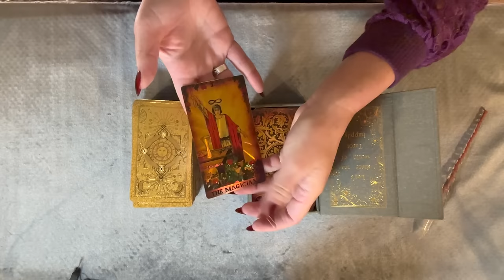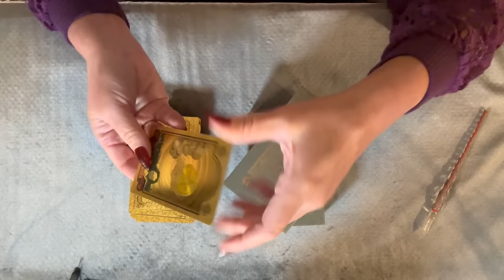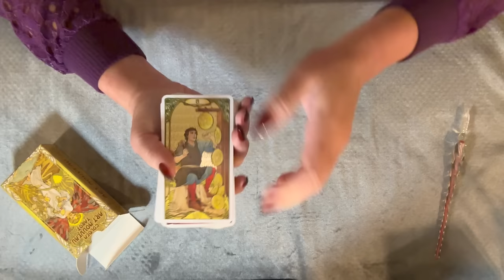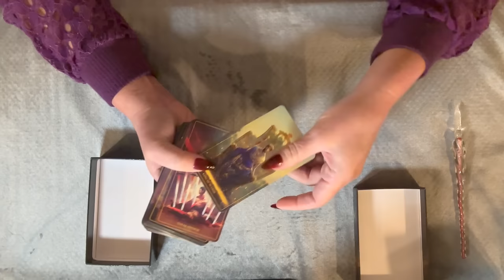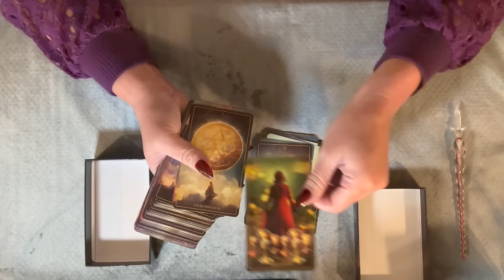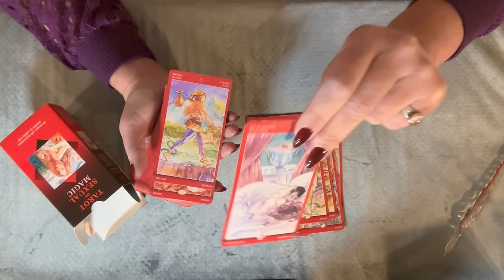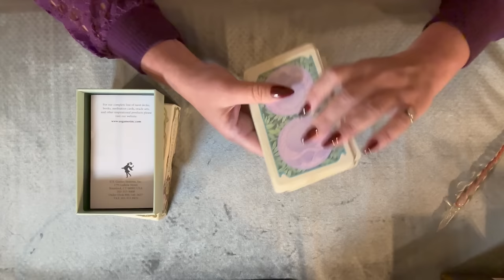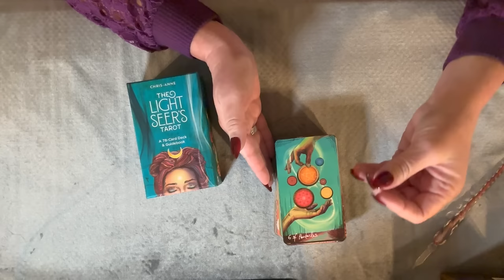Extra Sassy ☕️ My Tarot Decks | An Informal Review + Links | Episode 1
TIMESTAMPS
0:00 INTRO
3:53 Gold Foil Tarot
7:34 Golden Universal Tarot
10:11 Golden Art Nouveau Tarot
13:06 The Sanctus Concordia Tarot
16:08 Casanova Tarot
18:10 More Lo Scarabeo Decks
18:47 Tarot of Sexual Magick
21:04 Ethereal Visions
23:30 The Light Seer's Tarot
26:10 Ask Yourself Tarot
28:53 Golden Tarot by Kat Black
31:08 The Tarot of Enchanted Dreams
36:35 OUTRO

TAROT DECKS LINKED**
**A link shortener was used to reduce the amount of characters needed to fit in the Description Box. If the links are no longer working, just type the name of the deck into your preferred search engine.**

1. Gold Foil Tarot (Gold & Antique Available)
3. The Sanctus Concordia Tarot 👉 No longer available, purchased from Etsy.
5. Tarot of Sexual Magick
8. The Light Seer's Tarot
10. Golden Tarot by Kat Black
11. The Tarot of Enchanted Dreams

1. Tarot does not dictate action, you do.
2. Tarot is not about the absence of choice, tarot is the proof of choice.
3. Take what resonates, leave what does not.
4. Reverse energies as it applies.
5. Doesn't resonate? Check your other placements.
6. Be mindful of your comments - it's not just about you.

!!! SASSY MAIL !!!
Sassy Scorpion Tarot
4301 W. William Cannon Dr.